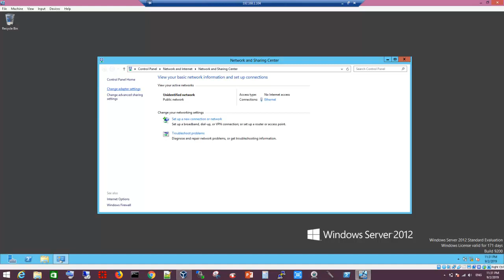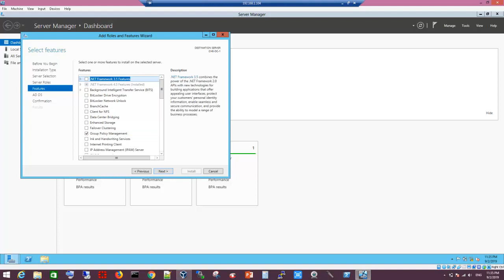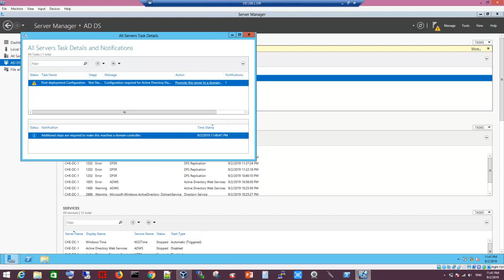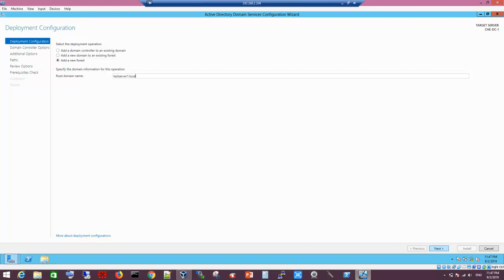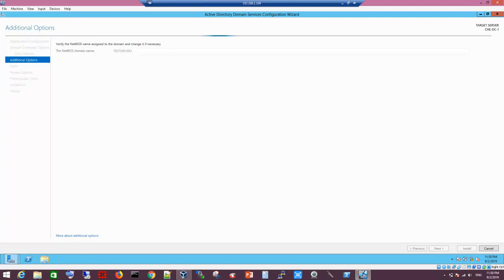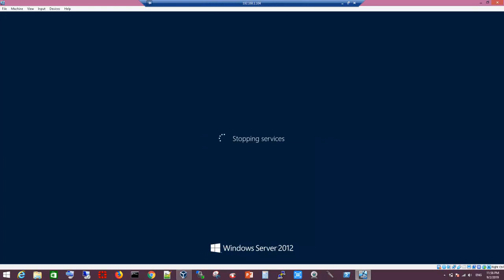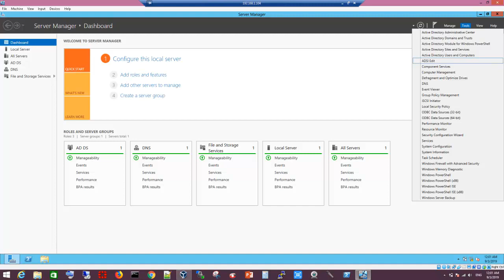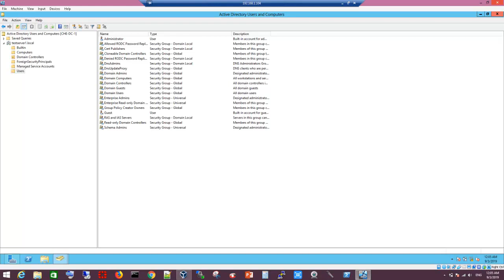#02 Windows Server 2012 - Domain Controller